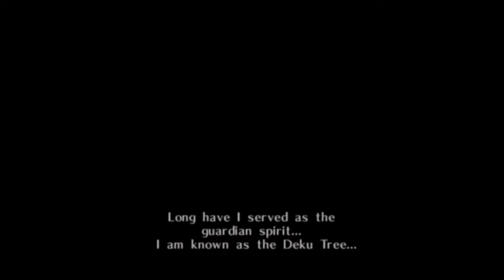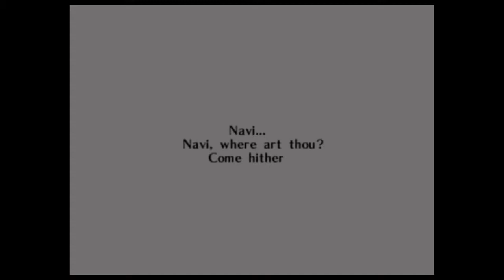Ocarina of Time - Part 1 - Kokiri Forest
As overdone as Stairway to Heaven but a loved game nonetheless. We're doing Ocarina of Time, originally for the Nintendo 64 but this is the version on the Wii U's Virtual Console. I knew it was worth it to keep ahold of that machine...

This video is our introduction. We go around Kokiri Forest looking for a sword and shield. I only JUST realised you can get shields in Minecraft. Maybe I should actually read a guide on that game or something.

My name is Andy Formal!

Legend of Zelda: Ocarina of Time is owned by Nintendo, as is all media within. I provide only the gameplay, recording and commentary.